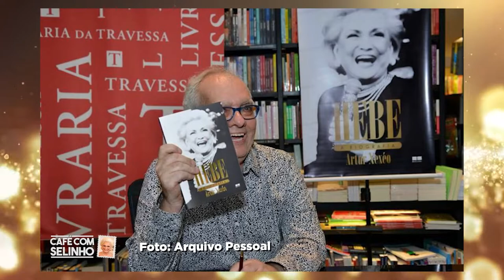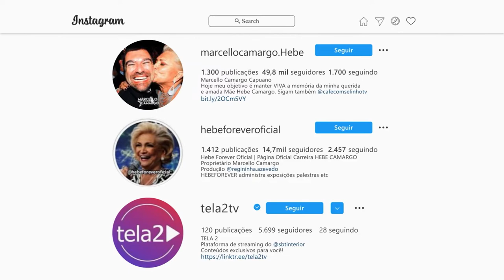Café com Selinho - Fefa Moreira